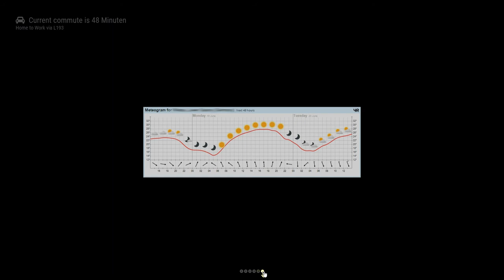4 my soul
Magic²Mirror